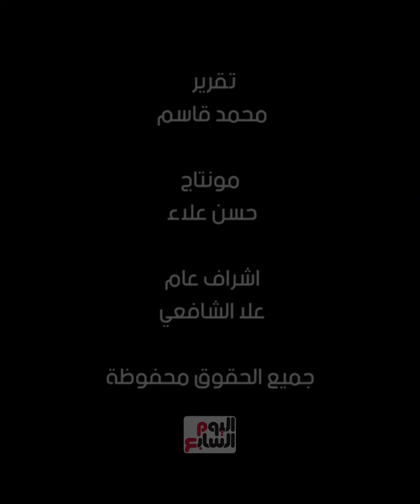حكاية أقدم سوق مفروشات في مصر.. الغورية هتلاقي فيه كل اللي نفسك فيه من الإبرة للصاروخ